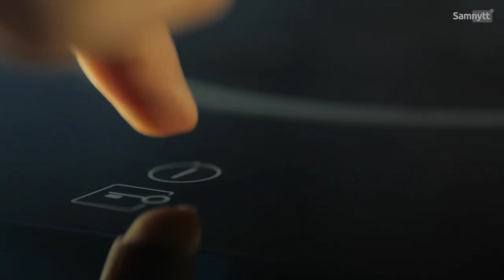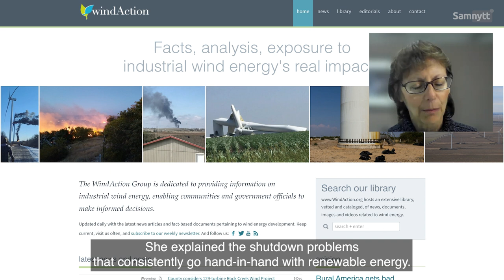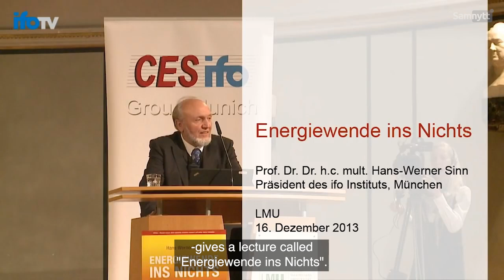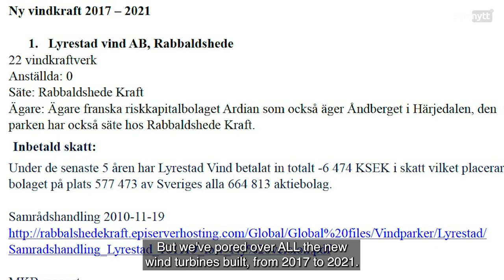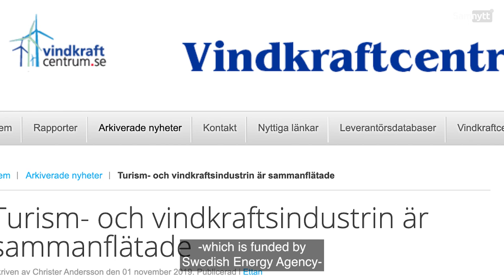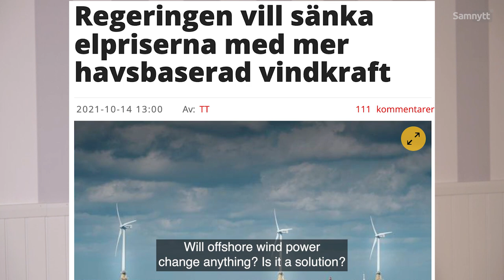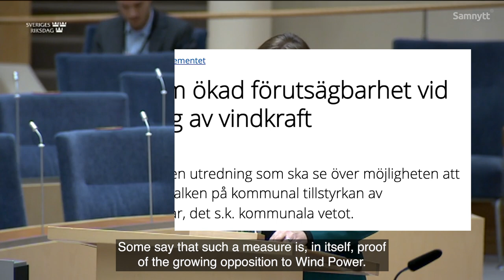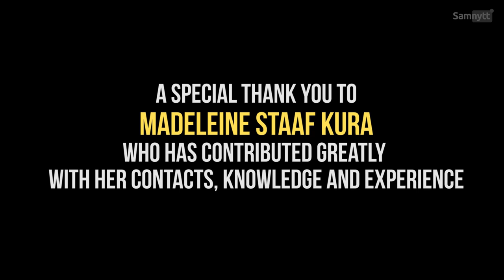Wind power: Salvation or ruin? Part 3: Economics & electric system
This is part 3 of a docu-series in the wind power industry in Sweden. Here are the other parts:
Want to help us market the series or get in touch?
0:00 Intro
01:14 Swedish electricity system
03:51 Consequence for electricity grid
06:10 Lisa Linowes, Wind Action Group
07:55 Fossile fuels replace
08:46 Unplannable power = problem
10:00 Swedish consumers loose
10:52 Reactive power moves the current
12:37 Nuclear could have kept going
14:23 Wind is similar in northern Europe
15:45 What risk does wind power pose?
17:35 Experience from Germany
23:46 Town meetings about wind power
28:37 Minister of energy ignorant
29:07 Follow the money
37:08 David v.s. Goliath
38:11 Off-shore wind threat to wildlife
39:56 David v.s. Goliath continued
44:03 Big corporations not held accountable
47:00 Off-shore wind a solution?
48:40 There have been warnings
49:19 Left wing government want to cancel veto
51:24 Wind power totally unnecessary
52:40 Political corruption
56:45 Ending